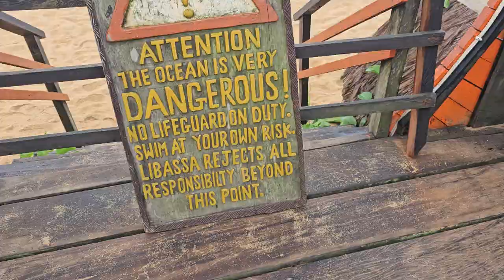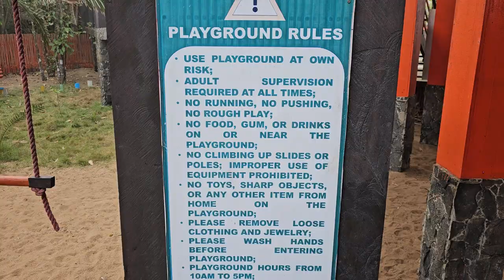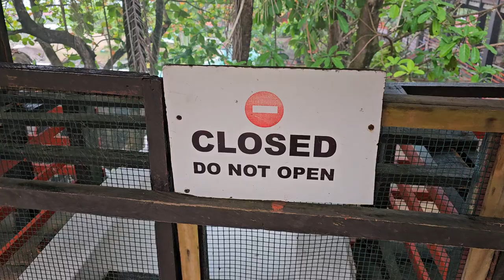Tour of Libassa Resort in Marshall, Liberia - April 2024 Roots & Culture Journey of a Lifetime